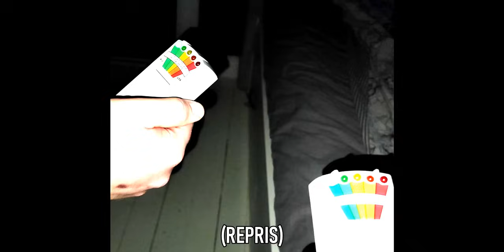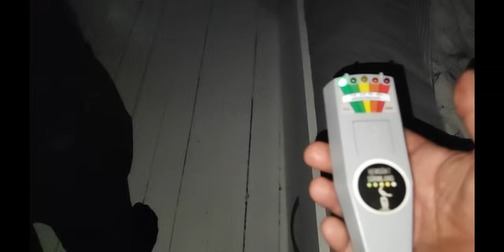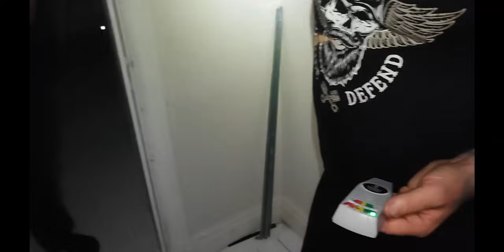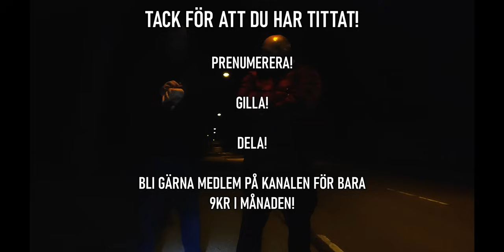[Spökjakt] Direktörsvillan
Hemsökt Sörmland består av Erik, Pernilla och Emma som länge varit intresserade av historiska platser, mystik och såklart spökjakter.
Vi är paranormala utredare!

Erik står för den tekniska delen av spökjakterna med bland annat Rempods, spiritbox, kattbollar, sensorer, appar och kameror. Erik klipper och redigerar filmerna.

Emma är paranormal utredare och sprider glädje i gruppen :)

Pernilla har den mediala förmågan och kan redan innan en utredning ofta få till sig både historia och namn kring platsen vi ska till.

Tack för att du tittar på våra filmer!

Känner du till någon intressant plats värd att besöka i Sörmland eller i ett annat län? Eller spökar det hemma hos dig?
Tveka inte att höra av dig!

Marcus, som bor på en av Vallas äldsta gator har upplevt oförklarliga saker i sitt hus som han köpte år 2022. Huset byggdes år 1924 som en kontorsbyggnad till ett cementgjuteriföretag som grundades år 1920.

Huset blev inte bara kontor utan man använde det även som bostadshus.

Marcus berättar att det är mest aktivt på övervåningen i huset och första natten han sov själv i huset så hörde han hur någon gick på övervåningen med tunga steg.
Marcus har känt av en statisk energi på kattvinden och en lampa uppe på vinden kan tändas när ingen är hemma.

Känslan uppe på vinden är väldigt obehaglig.

Saker kan flytta på sig som man vet att man har lagt på vissa ställen, och sitter man i soffan i vardagsrummet kan man se saker i ögonvrån ut i hallen eller i köket.